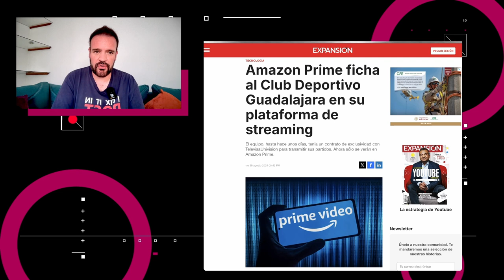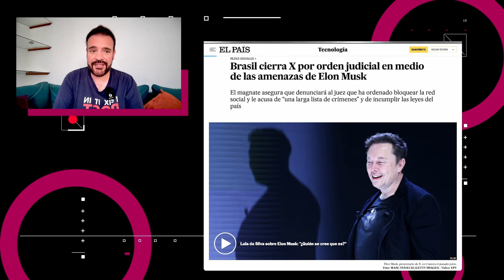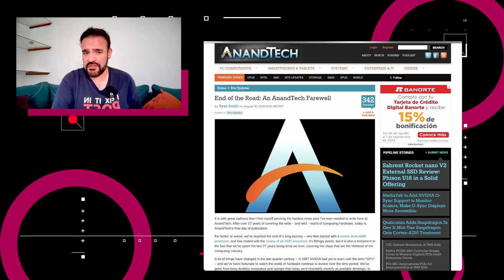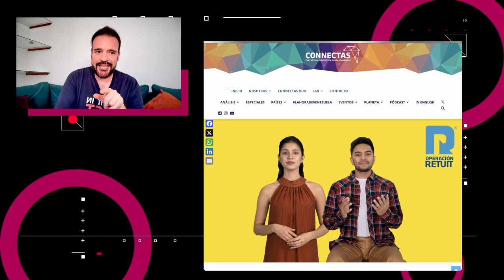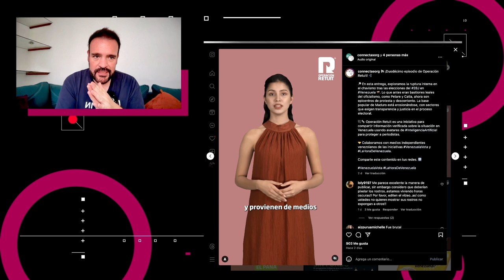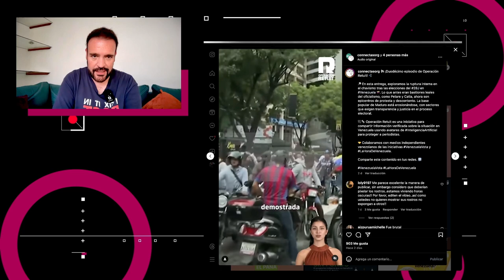Protegiendo la libertad de información - NTX 377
X bloqueado en Brasil, avatares reportan noticias en Venezuela y los juegos de las Chivas solo se podrán ver en Prime Video.

Temas:
00:18 Prime Video se queda con los derechos de los juegos de las Chivas
00:52 X bloqueado en Brasil
01:38 Telegram, por esto capturaron a su CEO en Francia
02:27 AnandTech cierra sus puertas
02:53 Operación Retuit usa avatares digitales para proteger periodistas
04:16 Los matices en la libertad de expresión